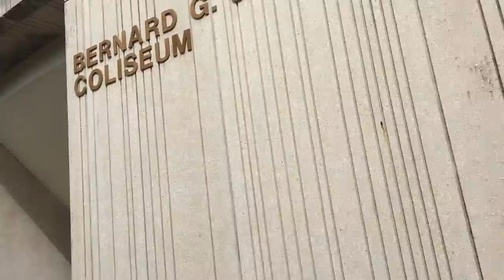COLLEGE VLOG #1: ROAD TO GRADUATION| LIFE| MOM'S BIRTHDAY| MILLY ROCK| FAMILY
This week on Crystal's road to graduation is filled with a few academic obstacles , A birthday celebration for my mom, family and fun!
Leave A comment to let me know how I can improve my vlogs and let me know if you enjoyed this vlog. The likability of this one will determine the others.

Crystal Oji

.Inquiries.

.About Me.
Age: 22
Ethnicity: Nigerian
Beliefs: In Love with Jesus
Education: Psychology Major & Comm studies Minor